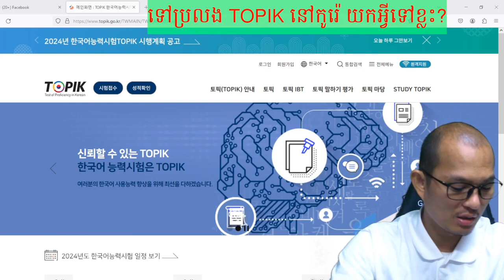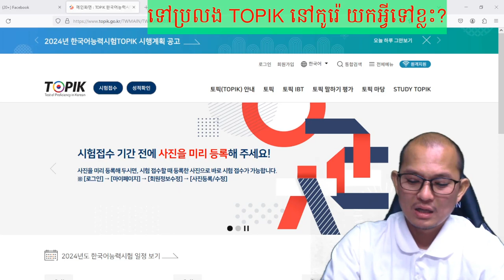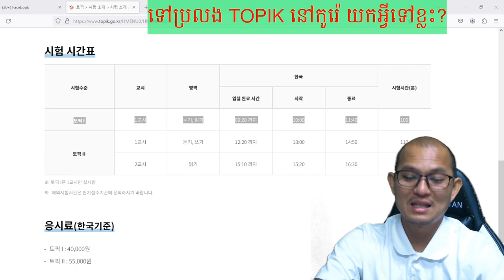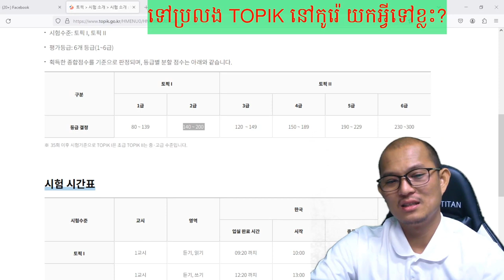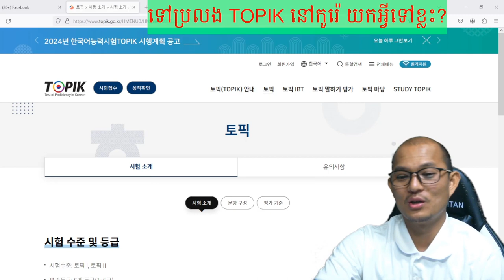អ្វីដែលត្រូវយកទៅ នៅពេលប្រលង TOPIK នៅកូរ៉េ